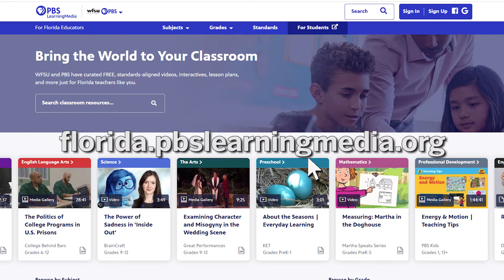WFSU's At-Home Learning Initiative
Learn how WFSU's At-Home Learning initiative works with our television broadcast schedule and how you can find more ways to help children learn from home through Plus, we show you where to find our wonderful PBS KIDS programming 24 hours a day on WFSU's KIDS 360 channel.